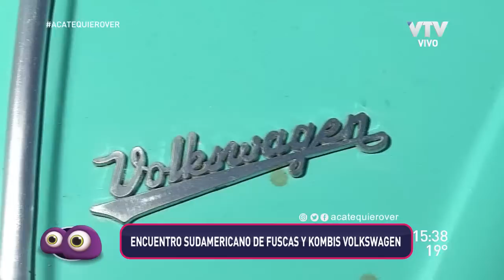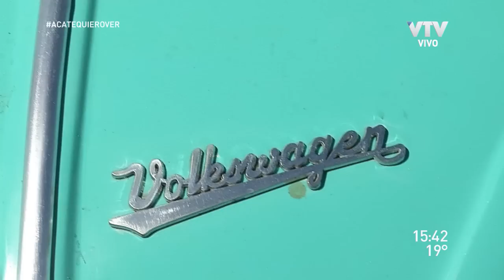Encuentro sudamericano de Fuscas y Kombis